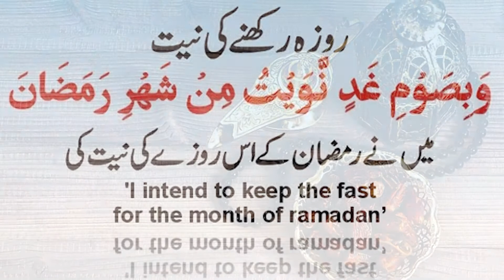Ramadan ka 1st 2nd 3rd Ashra Ki Dua Roze Ki Niyat & Aftar Dua